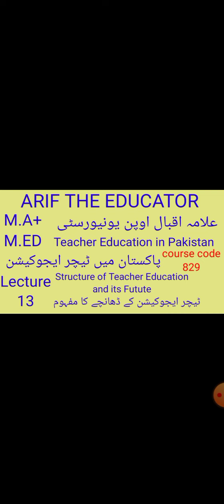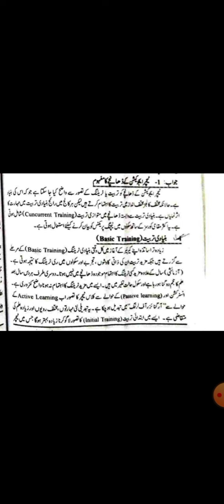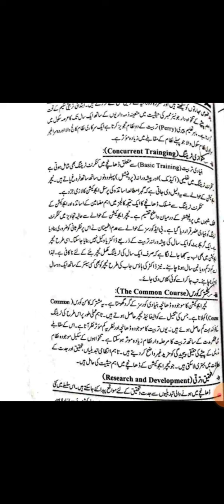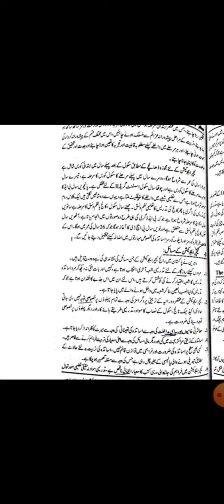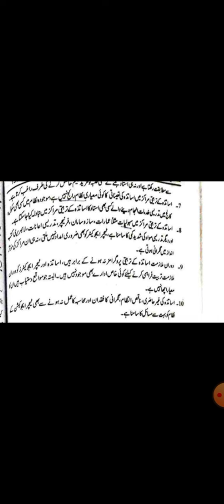Teacher Education in Pakistan 829 ||structure of Teacher education and its future |Lec no 13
structure of Teacher education and its future
M.A || m.ed||m.a Education
is video Lecture ma ap AIOU k course code 829 Teacher Education in Pakistan ka chapter no 04 ka lesson no 01 paray gay jiss ka topic ha
 ٹیچر ایجوکیشن کے ڈھانچے کا مفہوم
Ya mara course code 829 pay 13th lesson ha .